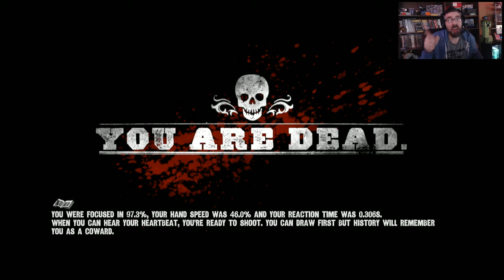WHEAT plays Call of Juarez: Gunslinger - Part 3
Suggested by itmejp during 8-bits.  So I decided to give it a run.  Frankly, I love it.  The rich graphics, hilarious and unique story telling, and good ole fashioned FPS killing make for a great experience.